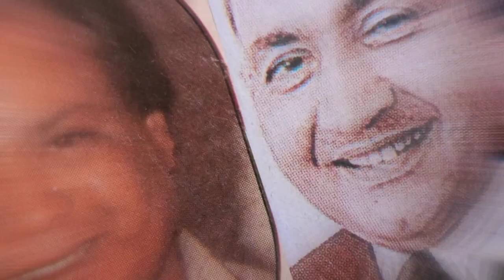Mohammad Aziz Ke Geetton Ke Kohenoo Heeron Ka Musafir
Mohammad Aziz Ke Geetton ke Kohenoor Heeron Ka Musafir